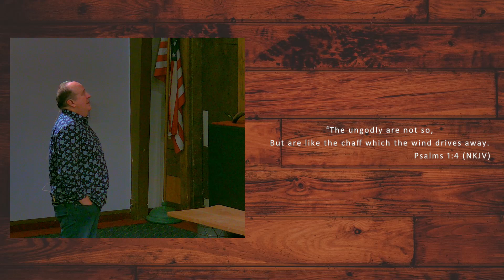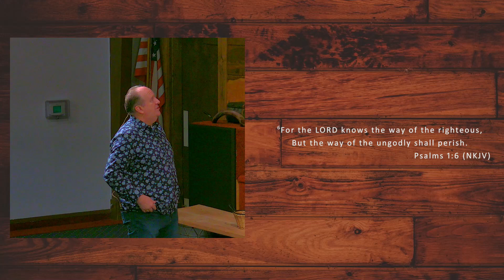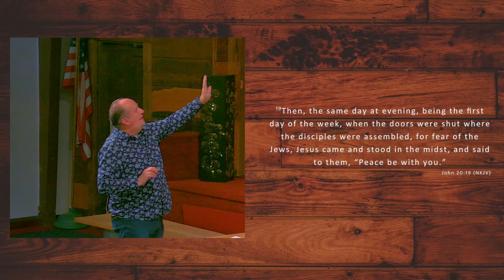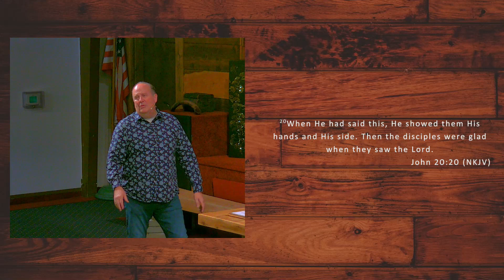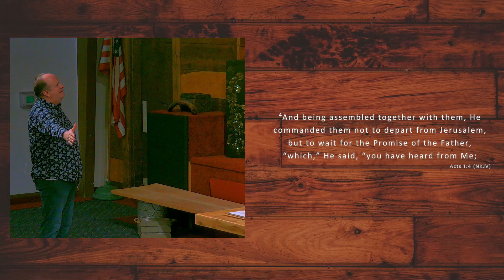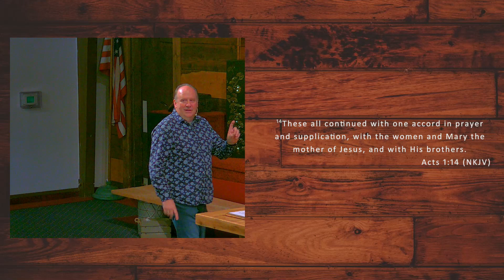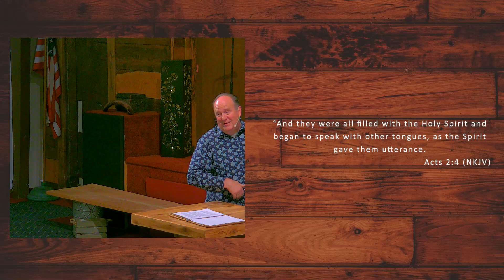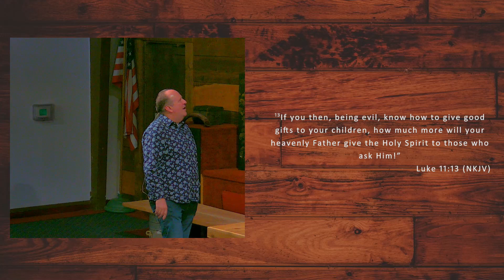Sunday Morning Service - April 23, 2023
Pastor Brian Cuff:
Tuesday XploreNations Bible College - 6:30pm